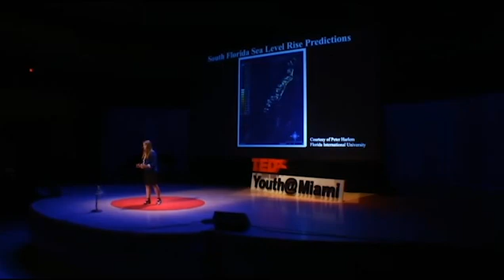Delaney Reynolds' TEDx Talk on Global Warming & Sea Level Rise at TEDxYouth - Feb 26, 2016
Delaney’s TEDx Talk took place at the Adrienne Arsht Center’s Knight Concert Hall in downtown Miami in 2016. Her impassioned talk provides examples for how sea level rise has already begun to impact South Florida’s fragile environment and how this growing problem will soon be catastrophic if our community and country don’t urgently begin addressing it. She also discusses the work of The Sink or Swim Project and the fact that today’s children “Get It”; They understand that their generation must solve the problem, as well as some of the political challenges that our society faces as we work to change historic behaviors and seek new solutions to our world’s climate crisis.

TED is a nonprofit organization devoted to spreading ideas, usually in the form of short, powerful talks. TED began in 1984 as a conference where Technology, Entertainment and Design converged, and today covers almost all topics — from science to business to global issues — in more than 100 languages. Independently run TEDx events, such as TEDxYouth@Miami, help share ideas in communities around the world.